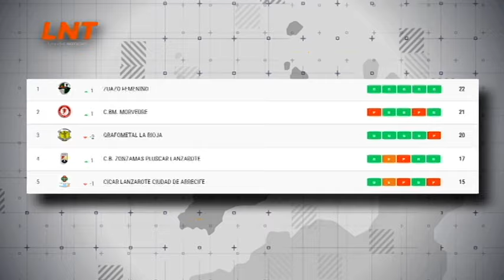La UD Lanzarote se lleva el derbi sin Di Renzo